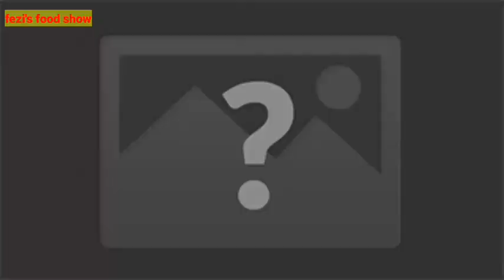chick peas lentils with chicken leg/chicken with bottle gourd vegetable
chick peas lentils with chicken leg and kaddu., healthy food and easy recipe. it is a simple  good idea to mix lentils with chicken and vegetables. you can add your own choice vegetables saw as well.
chicken kaddu